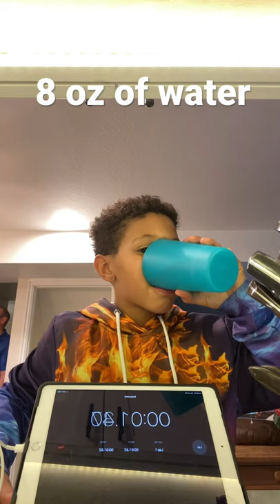Chugging 8 oz of water in less than ten secs